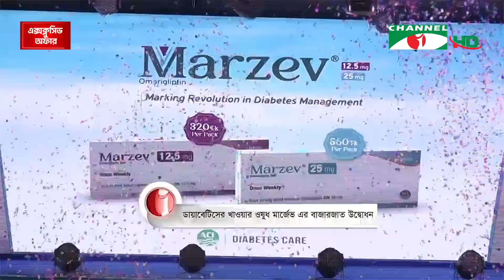চ্যানেল আই সন্ধ্যা ৭ টার সংবাদ | Channel i News 7 pm | 20 August, 2023